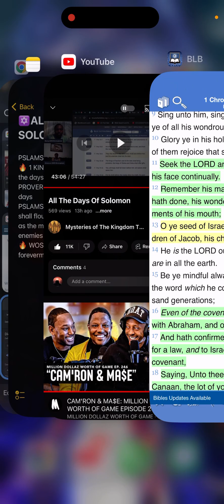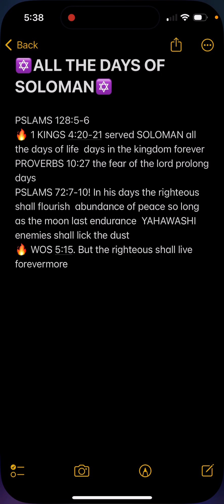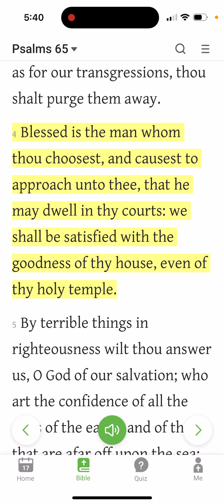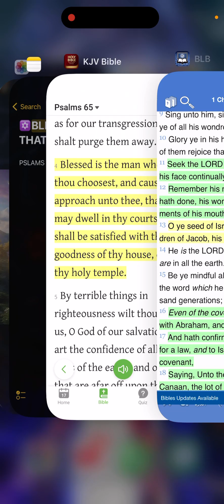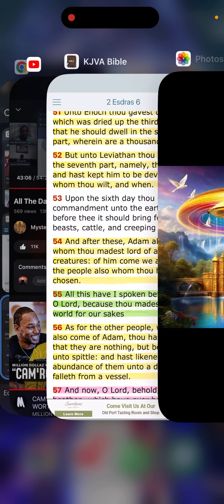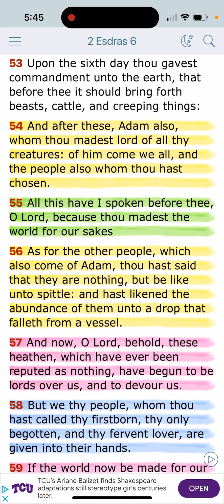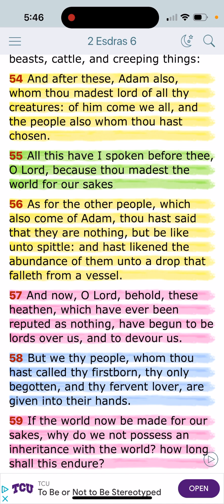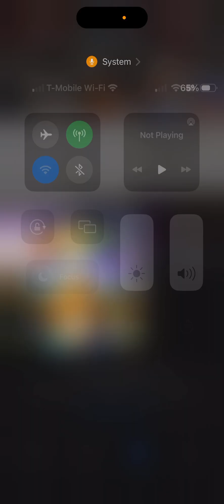“But the righteous live for evermore; their rewar also is with the Lord, 👑 🌍 🤴🏻🤴🏾✡️